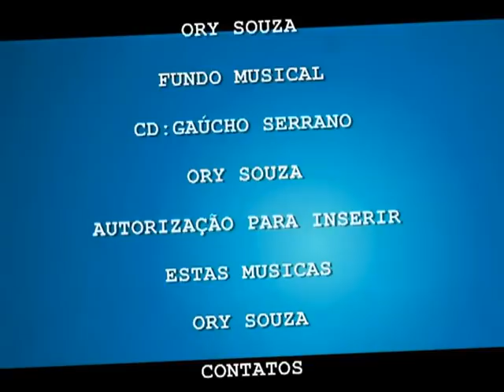Colheita de Soja 02-Ory Souza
Trabalho realizado por Ory Souza. no Mato Grosso do Sul-ms-Brasil. na introdução ele aparece observando equipamentos. na sequencia ele destaca colheita de soja.